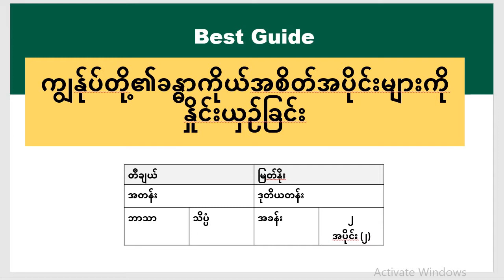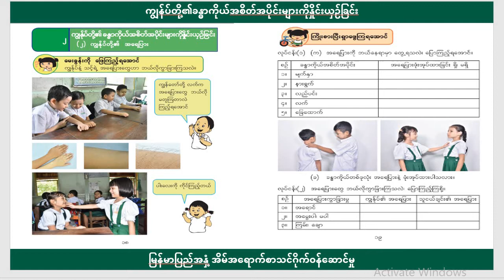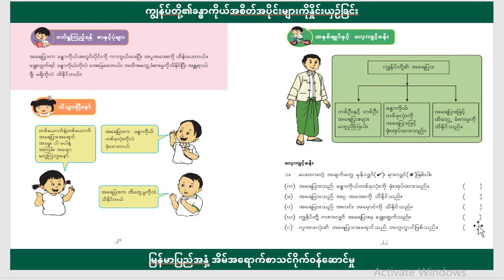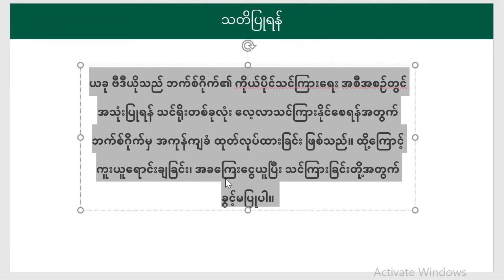[BG] G2 Science - အခန်း(၂) အပိုင်း(၂)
အတန်း - Grade 2
ဘာသာရပ် - သိပ္ပံ

ခေါင်းစဉ် - (၂) ကျွန်ုပ်တို့၏အရေပြား

အောက်ပါလင့်ခ်ကိုနှိပ်ပြီး အတန်းစုံစမ်းအပ်နှံနိုင်ပါသည်။

ယခုဗီဒီယိုအကြောင်း
ယခုဗီဒီယိုသည် အခြေခံပညာရေးကျောင်းသူကျောင်းသားများ သင်ရိုးတစ်ခုလုံး အခမဲ့လေ့လာသင်ကြားနိုင်စေရန်အတွက် ဘက်စ်ဂိုက်မှ အကုန်ကျခံ ထုတ်လုပ်ထားခြင်း ဖြစ်သည်။ ထို့ကြောင့် ကူးယူရောင်းချခြင်း၊ အခကြေးငွေယူပြီး သင်ကြားခြင်းတို့အတွက် ခွင့်မပြုပါ။z